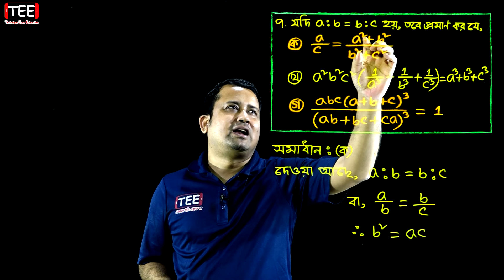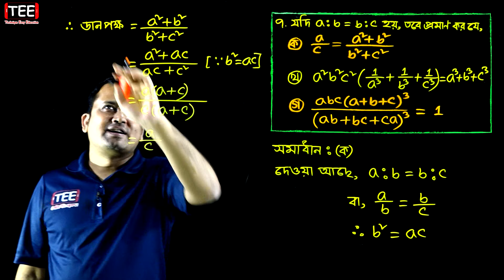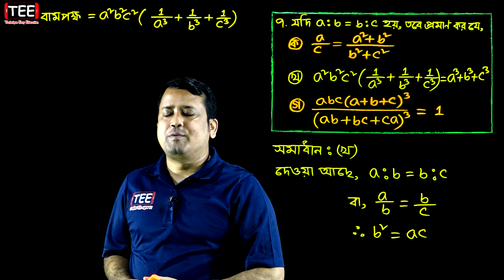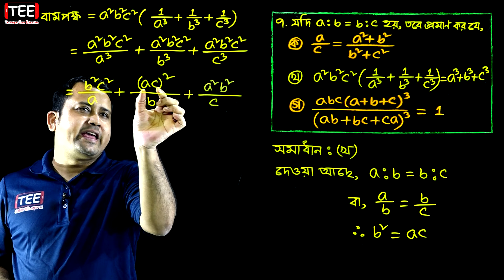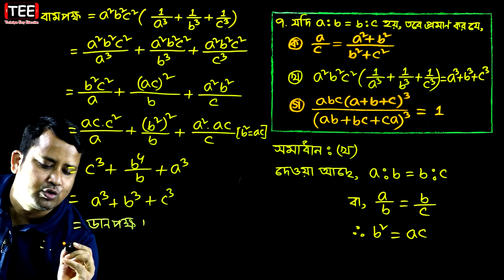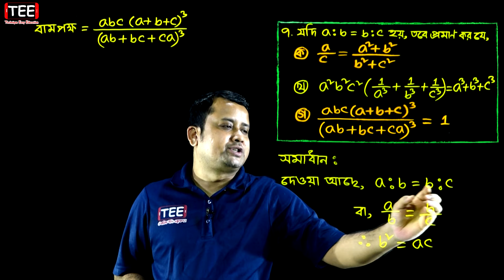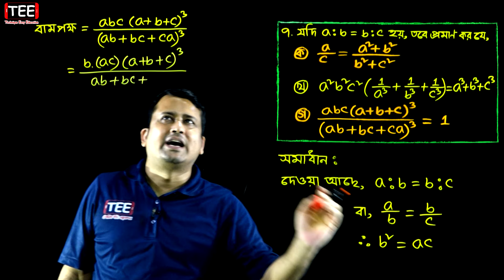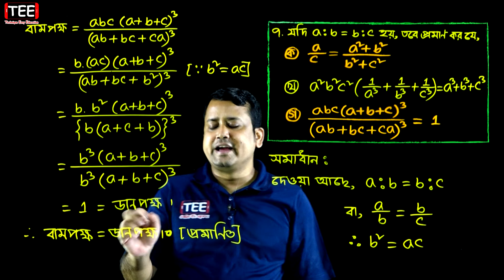পর্ব-১২ || অনুশীলনী ১১.১ || অনুপাত ও সমানুপাত || নবম-দশম গণিত || SSC Math Chapter 11.1 || Sumon Sir